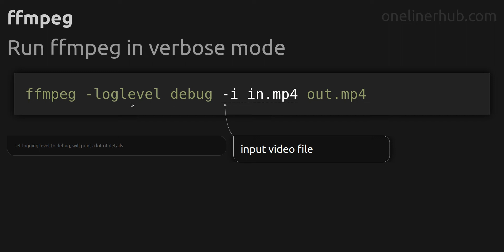Run ffmpeg in verbose mode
Code issue: Run ffmpeg in verbose mode
Technology: ffmpeg